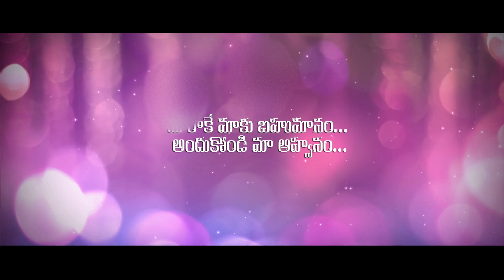EDIUS INVITATION 37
This is Paid Project
If You Want This project
Contact Whatsapp For Me: 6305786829